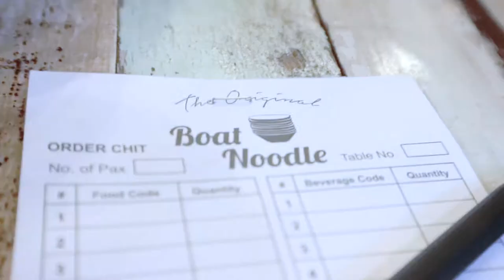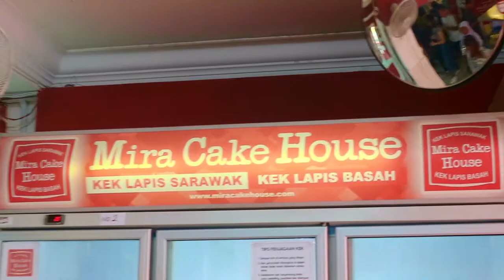Travelling To Sarawak Vlog 1, Fun Day at Airport & Shopping At The Mall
Travelling To Sarawak Vlog 1, Fun Day at Airport & Shopping At The Mall - In this travel vlog, Aireen goes travelling to Sarawak and we missed going on an Airplane! Eventhough its only for two hours but we still love to have the "Airplane EXPERIENCE" back.

DO U GUYS LOVE TRAVELLING?
So basically after we landed at the Sarawak Airport and just take our bags, Registered the immigration and Airport stuff, We go and see our Hotel and REST because we are LITEREALLY so tired!
In the evening, We went to the mall to shop and it is like litereally the best thing ever and it is the best part of the day... SHOPPING! Aireen bought Smoothies from BOOST and its Watermelon Lychee Crush!

Thanks BOOST smoothies for having the best smoothie EVER!

Aireen is going to do a BIG SALE on her merchandise T-shirt! SOO EXCITING